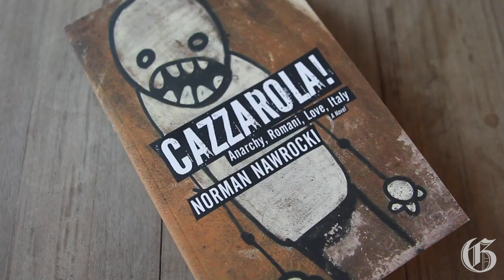Video: Norman Nawrocki performs extracts from Cazzarola!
Norman Nawrocki, author, musician, just released a new book and CD called Cazzarola! He performs an excerpt from his novel where he plays the role of Gino Lucelli,  a 26 years old anarchist born in Italy in 1900,  who attempts to assassinate Mussolini. (Marie-France Coallier / THE GAZETTE